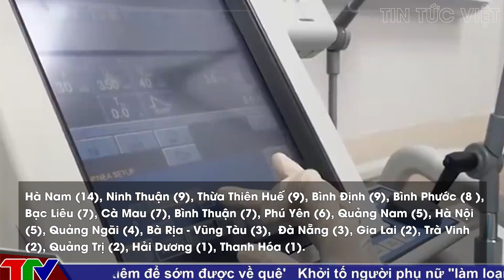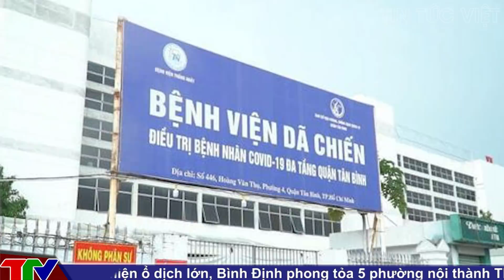[ DỊCH VIỆT NAM ]@TinTucVietOfficial Sáng 24/9: Có 9.472 ca mắc COVID-19, giảm 2.060 ca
0:37 Ngày 23/9: Có 9.472 ca mắc COVID-19, giảm 2.060 ca so với ngày hôm qua
4:34 Hơn 18.000 F0 ở Bệnh viện Dã chiến số 1 TP.HCM xuất viện
5:52 Số ca qua đời do Covid-19 tại TP.HCM và nhiều tỉnh giảm
8:13 Biến thể R.1 của virus SARS-CoV-2 có thể kháng vaccine lây lan mạnh